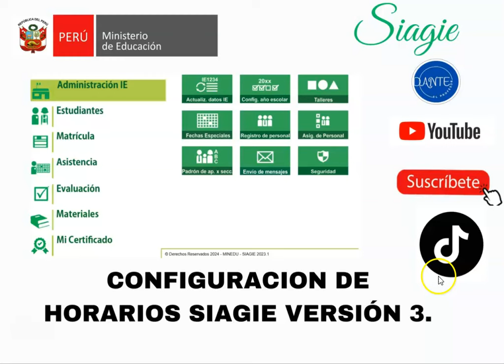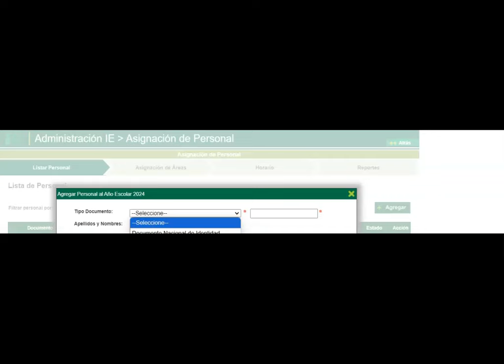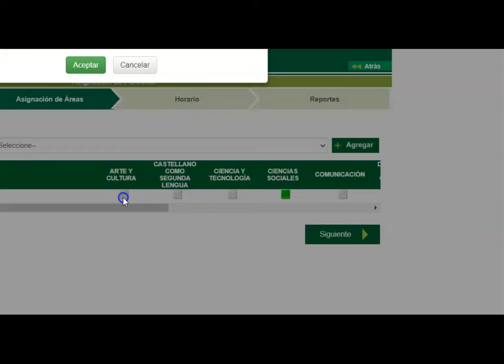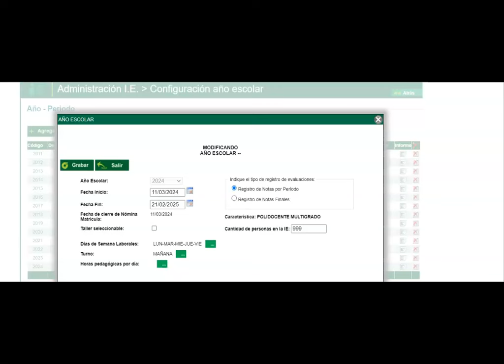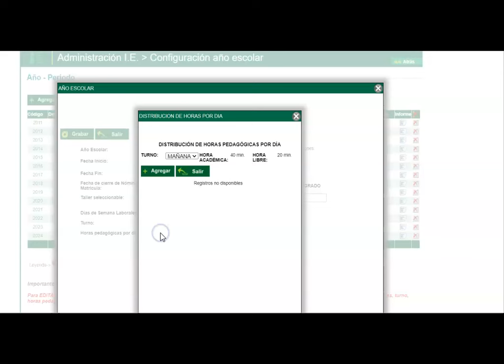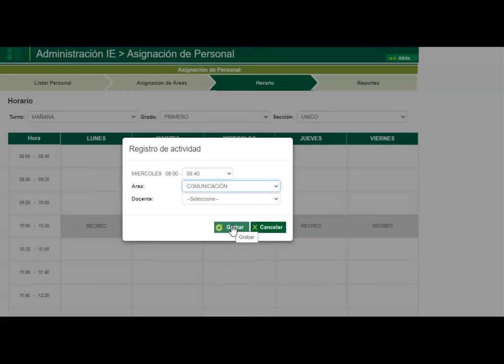CONFIGURACIÓN DE HORARIOS SIAGIE VERSION 3.